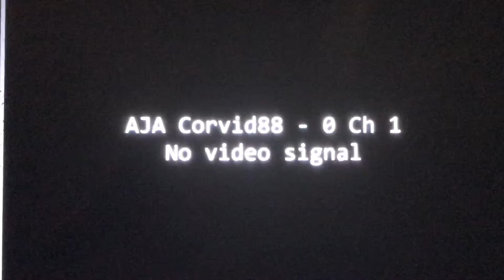KTLA 5 News at 11pm Saturday breaking news open January 15, 2022